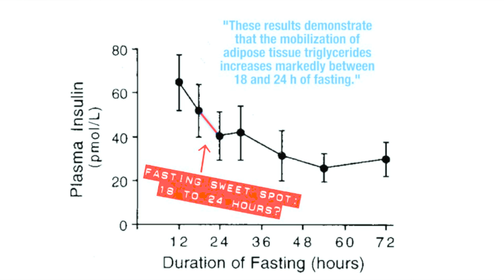KETO VS. INTERMITTENT FASTING (WHICH IS BETTER?!!)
Join the FAM - /body-design-tool?utm_source=youtube&utm_medium=social&utm_campaign=Keto%20Vs%20Intermittent%20Fasting%20-%20description&utm_term=description%20&utm_content=Keto%20Vs%20Intermittent%20Fasting%20-%20description%20

Which method of eating do you think is best? Today I will help guide you in the right direction and give you the pros and cons of both Keto and Intermittent Fasting so that you have a better understanding of which one will support your goals.

Intermittent Fasting is when you have a shorter eating window of about 8 hours, and do not eat anything for about 16 hours.

Benefits include:
- reduced insulin levels
- reduced oxidative stress
- increase in growth hormones

Cons:
- most people think they can eat whatever they want, which is not ideal. You should still eat healthy and get in all of the proper macronutrients in order to see the best results.

Cool Intermittent Fasting Research

Keto (aka Ketosis) is when your body's energy comes from Ketone bodies in the blood rather than from glucose. This basically means your body will burn fat for fuel. Keto is a high fat, low carb and moderate protein diet.

Benefits:
- improved weight loss
- your body will starve cancer cells
- raise HDL's and improve LDL's

Cons:
- sometimes hard to adapt to
- restrictive way of eating
- requires restraint

Cool Keto Research

1515 7TH ST., #381.
SANTA MONICA, CA
90401